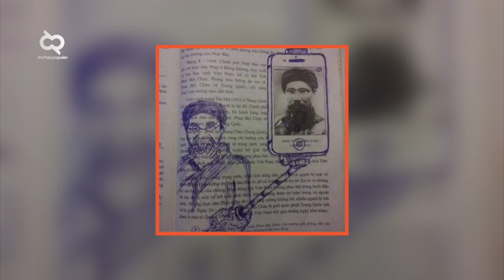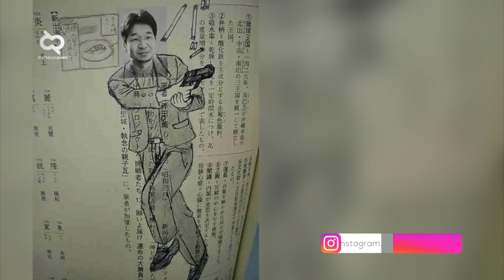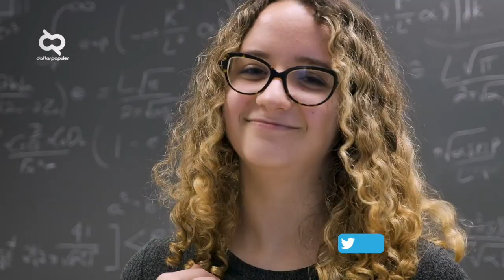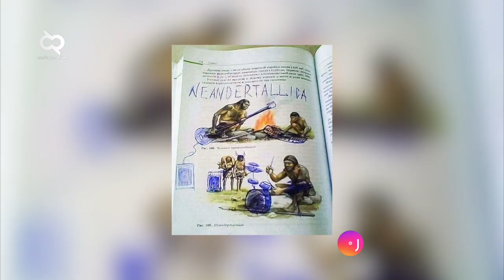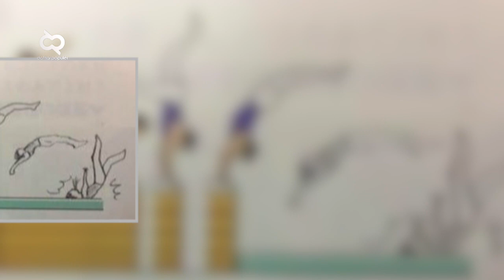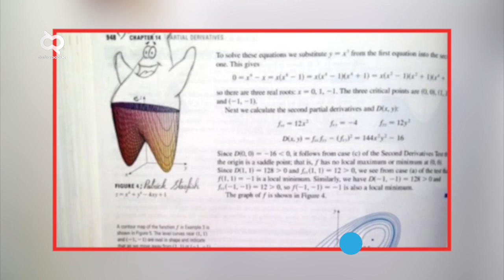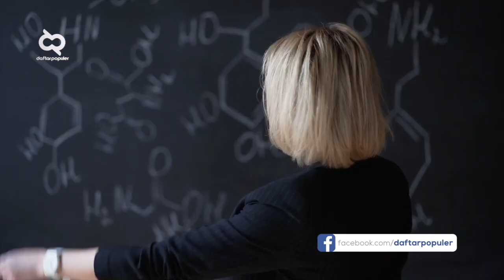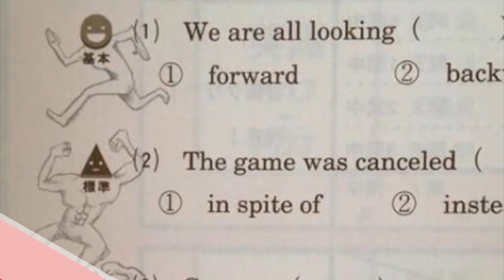Bocah Kelewatan Kreatif! Beginilah Imajinasi Liar Ketika Siswa Bosan Belajar di Kelas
Anak sekolah sekarang masih ada gak sih jadwal masuk pagi dan masuk siang karena ruang kelas gak cukup? Paling malas deh kalau dapat jadwal masuk siang. Bawaannya ngantuk mulu. Biar gak ngantuk, salah satu caranya ya berkreasi di buku pelajaran atau bagian belakang buku. Tapi paling ya gambar seadanya sih. Gak sebanding sama buatan adik-adik yang gokil berikut. Inilah Coretan Kreatif dan Kocak Siswa di Buku Pelajaran.